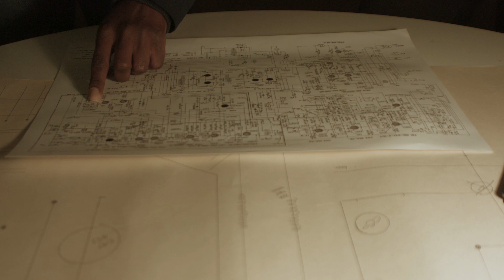Heist Scene 2 short film